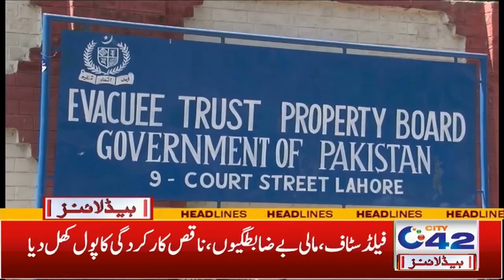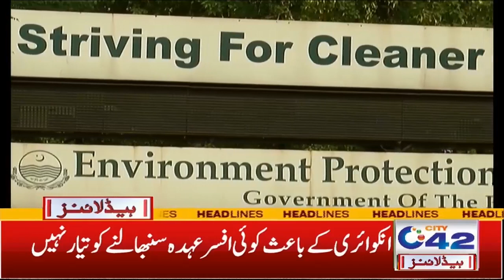Lahore Achievement | 2am News Headlines | 25 Aug 2021 | City 42